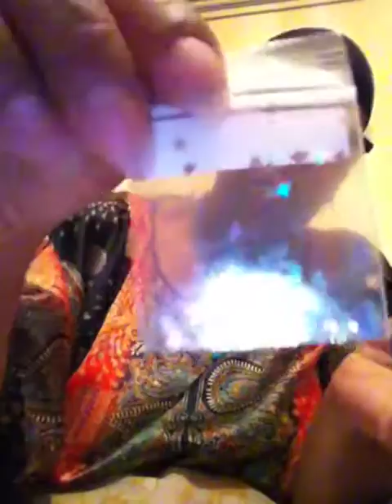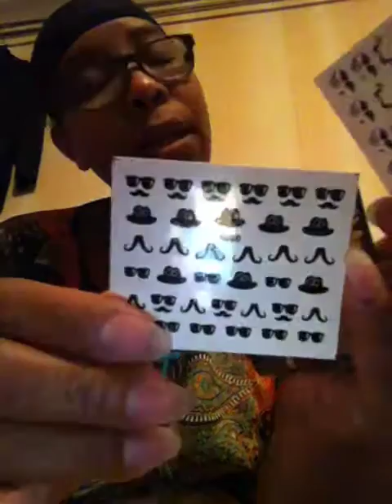November Nailways box /caja de Nailways de noviembre